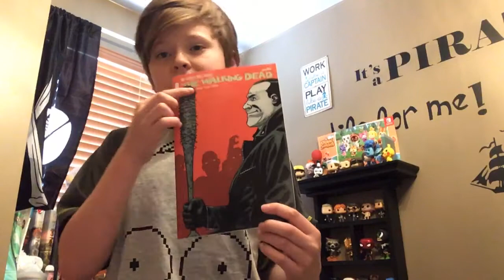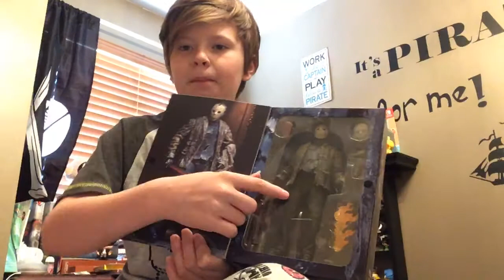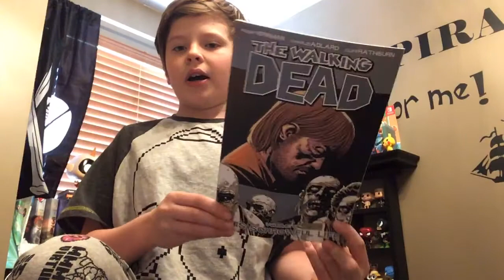Nerd collection update #3